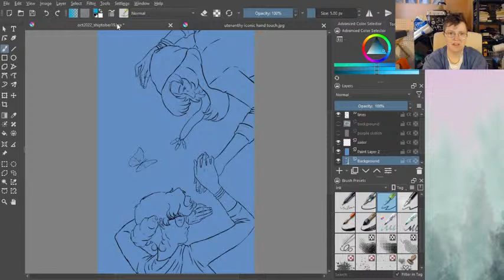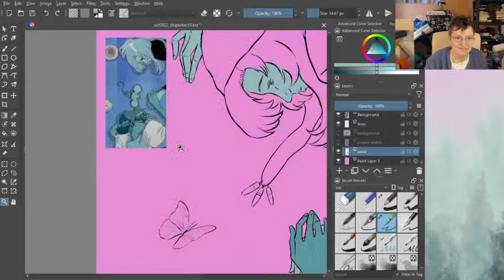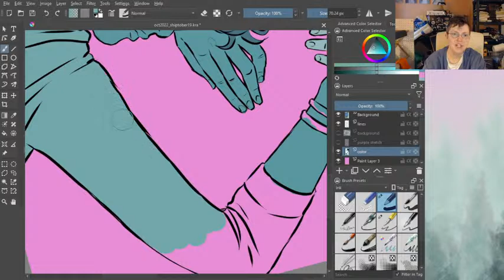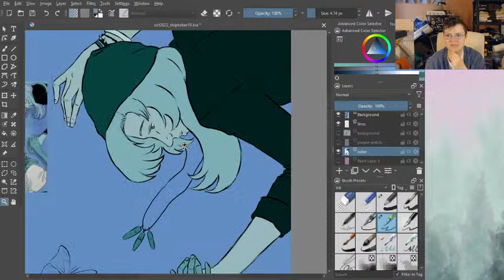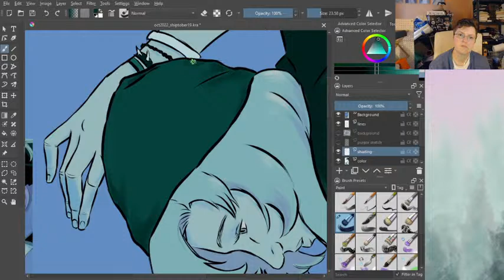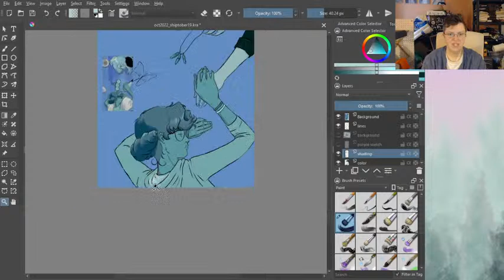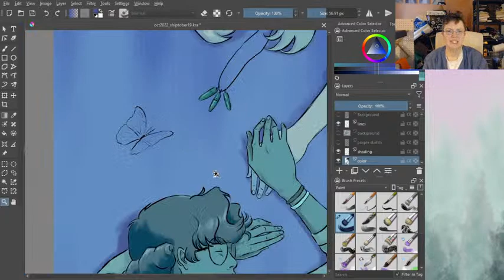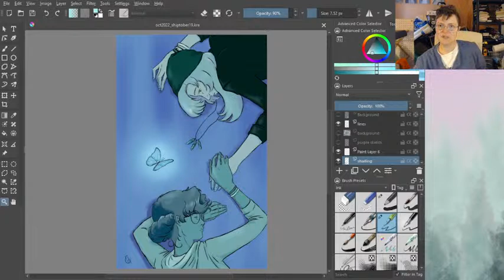Ghost Draws... in color! Let's color fanart together!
In this stream, Ghost in the Hella will colorize a piece of fanart originally rendered as outlines, and you can download the images and color along!

Become a Ship Wrecks ko-fi member at any monthly price point to gain access to the full 2022 gallery as well as each monthly 2023 pin-up as they're uploaded to the 2023 gallery.

Let's hang out together and make some colorful fanart with a chill drawing/coloring stream!